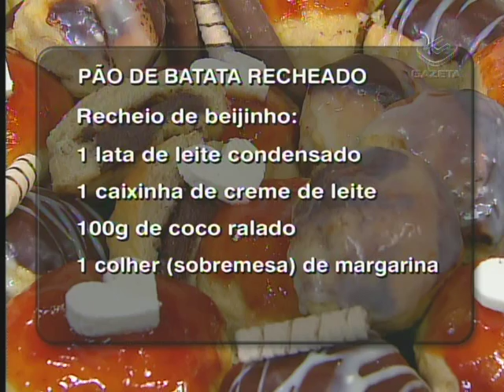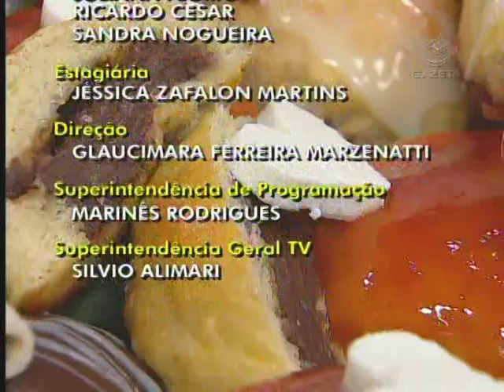Festival de pão de batata